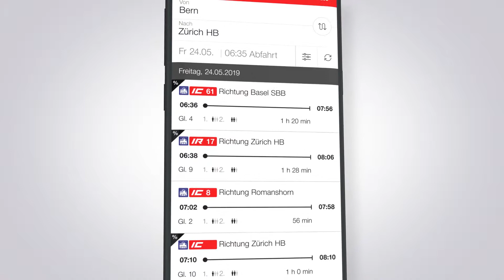SBB Mobile | App Promotion Trailer von Videodesign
Wir erklären Ihre Themen und bringen Sie einen Schritt weiter. Mit nachhaltigen Erklärvideos vom Schweizer Marktführer.